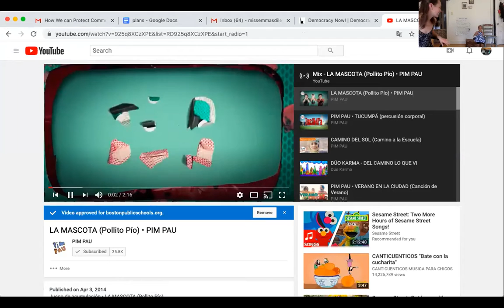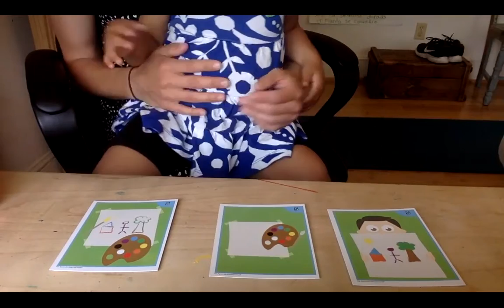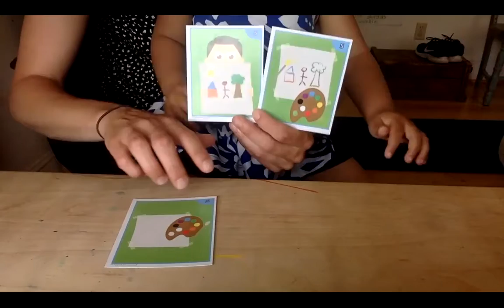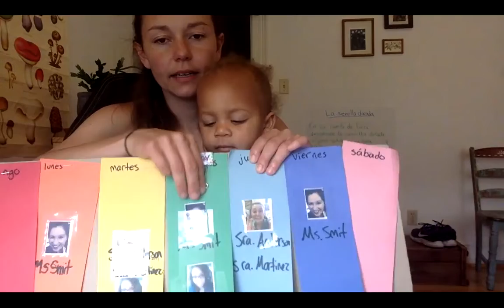reunion 3 6 20